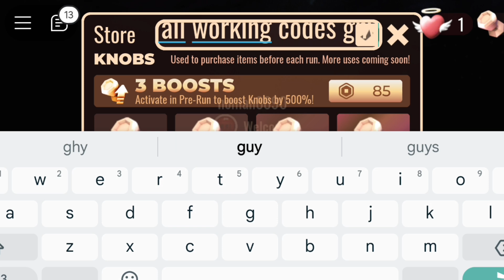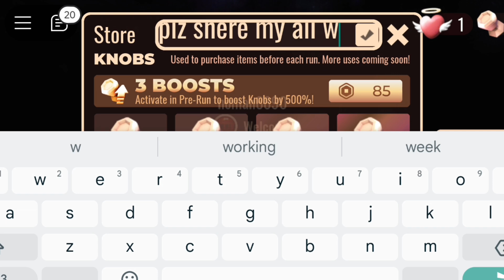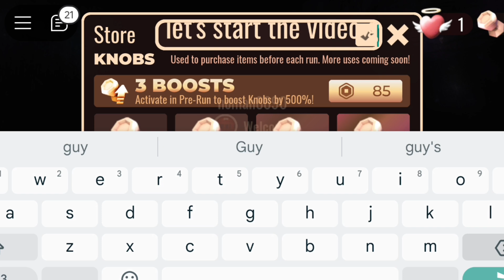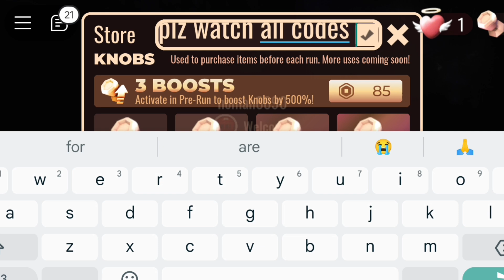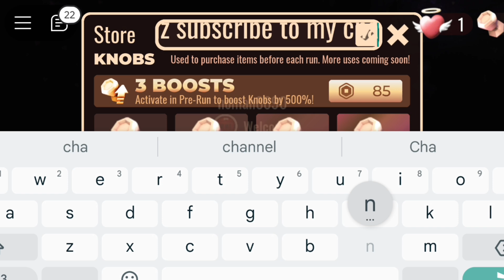⚠️HALLOWEEN⚡CODES⚠️DOORS ROBLOX CODES 2024 - WORKING CODES FOR DOORS - DOORS CODES 2024! DOORS CODES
⚠️UPDATE!⚡CODES⚠️DOORS ROBLOX CODES 2024 - WORKING CODES FOR DOORS [ROBLOX], doors ROBLOX CODES 2024 - doors CODES 2024

Today in this interesting video we are going to tell you about New Redeem codes for DOORS ROBLOX.. I hope you like this video.

Cover Topic :- 👍👍👍👍

1) doors codes
2) doors codes 2024
3) doors codes October 2024
4) codes for doors 2024
5) codes for doors October 2024
6) codes for doors
7) roblox doors codes
8) roblox doors codes 2024
9) roblox doors codes October 2024
10) doors roblox codes

1) Click the Shop button on the left-side of the screen.

2) Enter the code in the top box.

3) Hit enter or redeem (you might need to press it a couple of times).

4) Your rewards will show up in the top right corner.

How To Get More Codes..??

We collect all the codes here, so you don't need to look anywhere else.